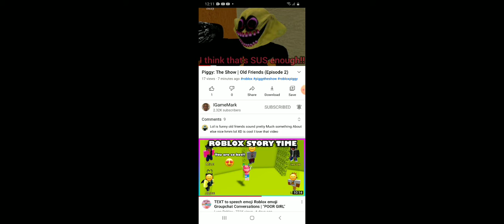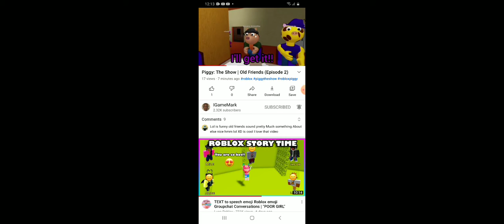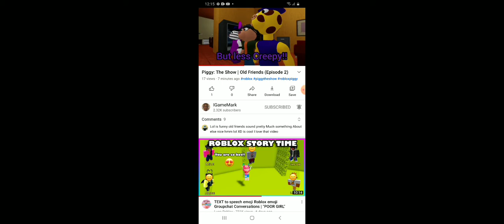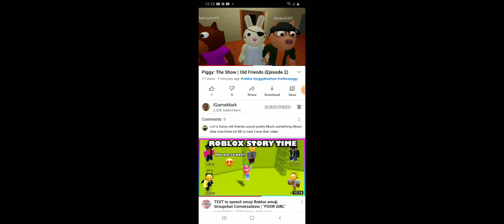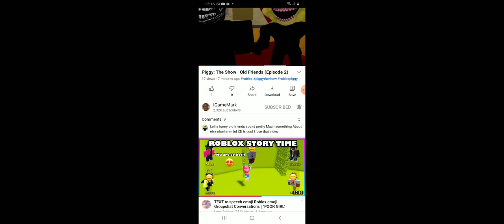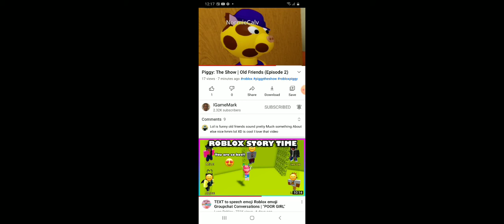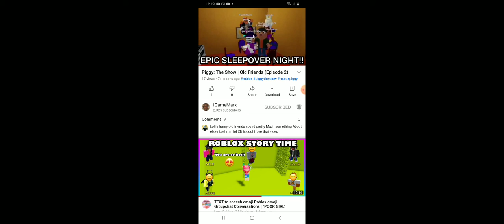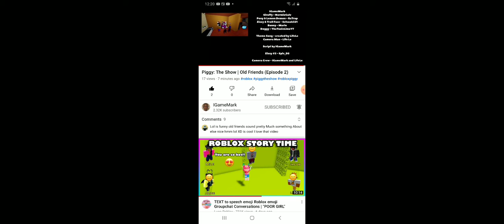reacting to igamemark hillarious vid i ever seen